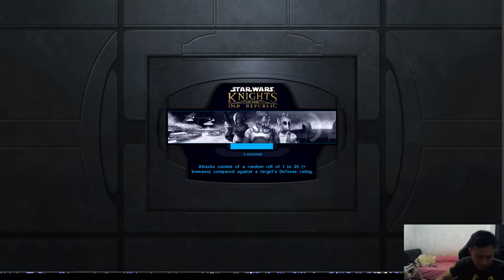2019 04 22 16 01 02 ( Bii Bii KOTOR - 2 )